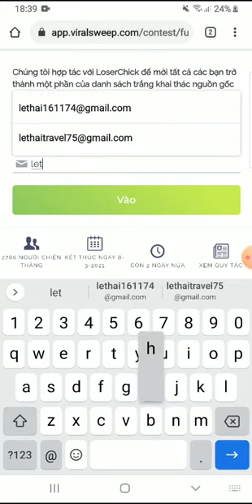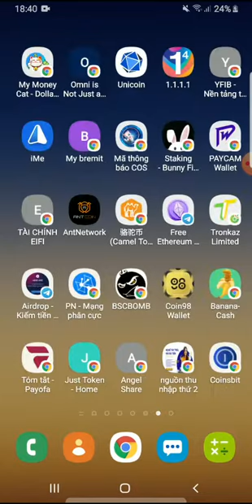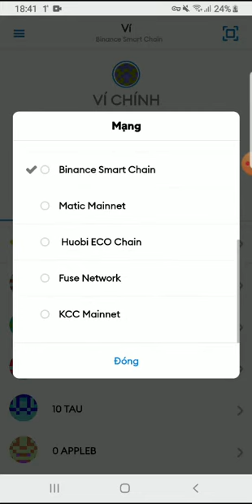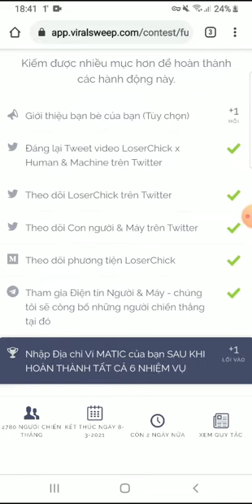HƯỚNG DẪN NHẬN 9 TOKEN CHICK. MẠNG POLYGON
👉 Thông số add mạng Polygon (Matic) trên Metamask :
1.Network Name: Matic Mainnet
3.ChainID: 137
4.Symbol: MATIC